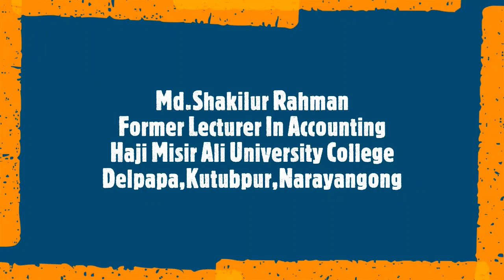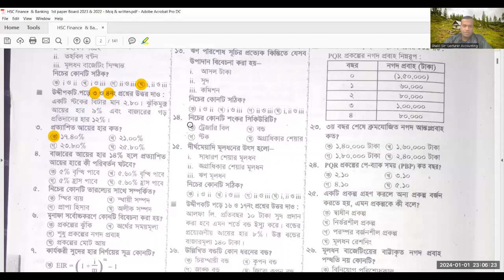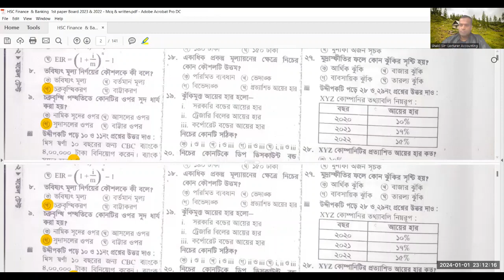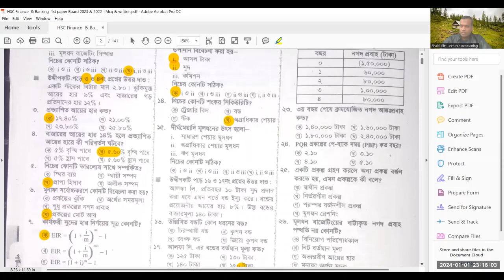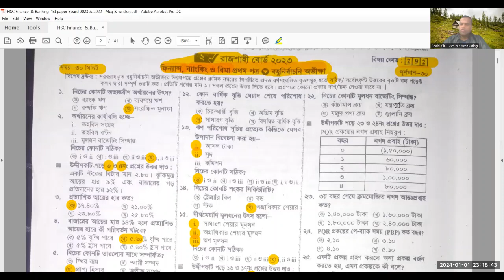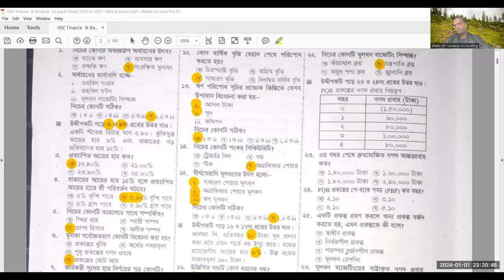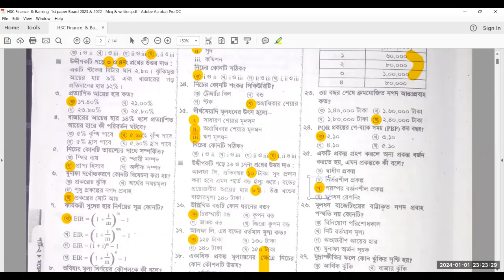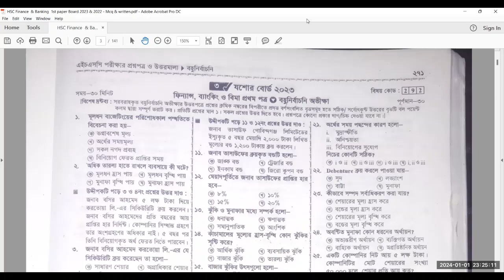HSC-Finance,Banking&Insurance1st Paper- Rajshahi Board - 2023 -Objective ||01772106560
Lecturer,Accounting
Rokonuddin Molla Girls' Degree College
Arihazer,Narayangong

Ex-Lecturer, Accounting
Haji Misir Ali University College
Delpara, Kutubpur,Narayangong

M.B.A,B.B.A,H.S.C,S.S.C
78/3, Nazimuddin Road